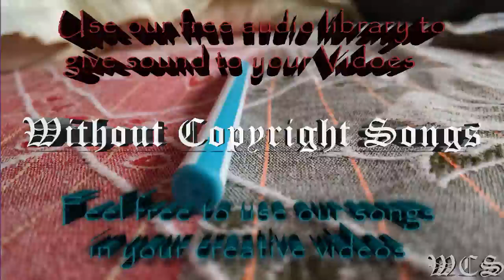Inukshuk We Were Infinite WCS Release